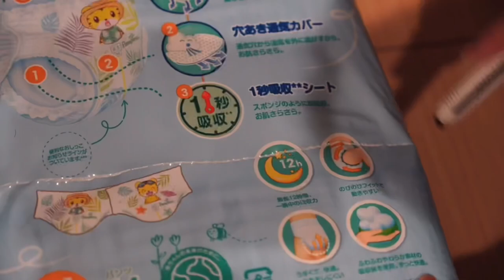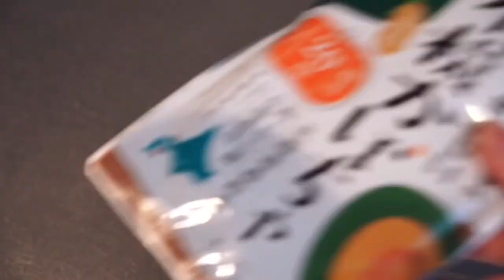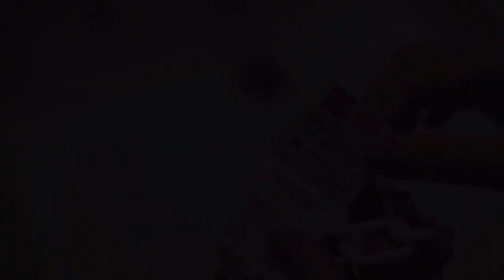夏用オムツ到着。やらなければならないことを片付けて、竜眼を初めて食べた日。｜Summer diapers have arrived. Ryugan for the first time.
Have a good day, everyone :D

✔︎︎︎︎music
BGMer(ビージーエマー完全フリーBGM)
- フリーBGM[映画で見た町]